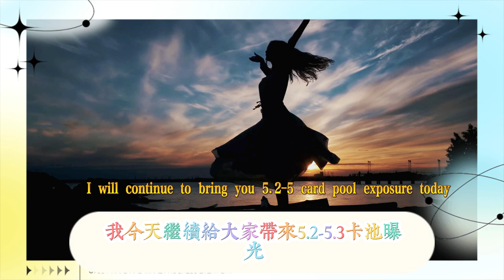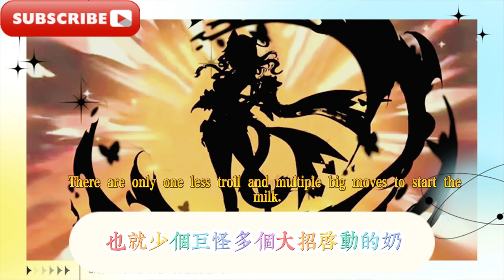5.2-5.3卡池曝光，風系成女大C登場，法器女孩+雷系弓箭來了！ 5.2-5.3卡池曝光，四位新五星角色登場，火神定位大反轉！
The 5.2-5.3 card pool is revealed, the wind-type female C is on the scene, the weapon girl + thunder bow is here! The 5.2-5.3 card pool is revealed, four new five-star characters are on the scene, and the positioning of the God of Fire is reversed!